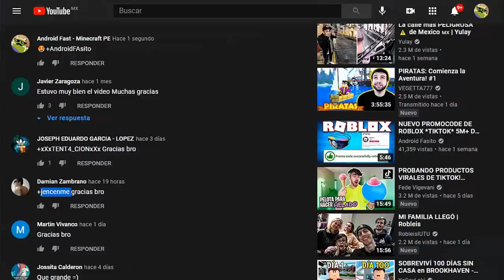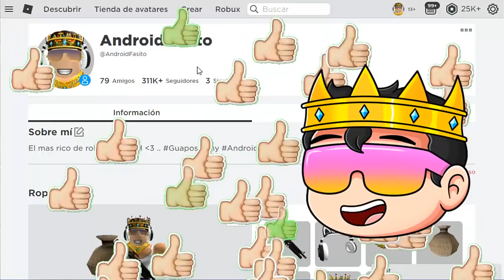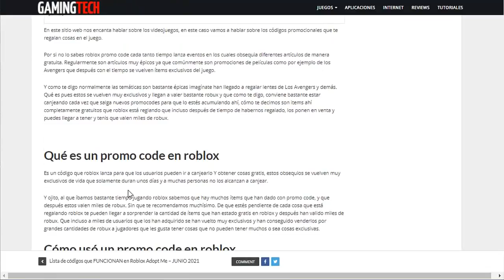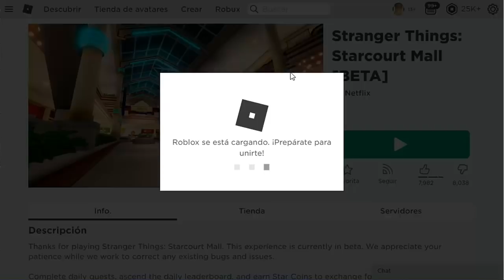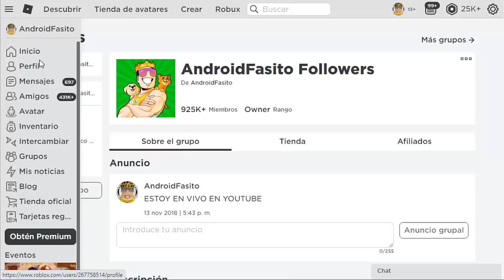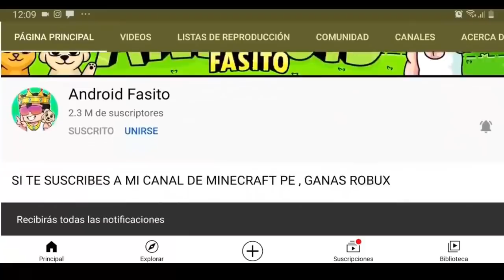🤑 ESTE VIDEO TE DARÁ EL NUEVO PREMIO GRATIS De ROBLOX! 🤑 (Evento Junio 2024)